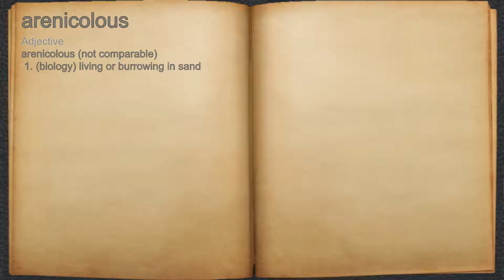What does arenicolous mean?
A spoken definition of arenicolous.

Intro Sound:
Typewriter - Tamskp